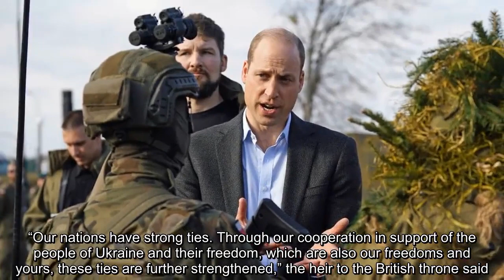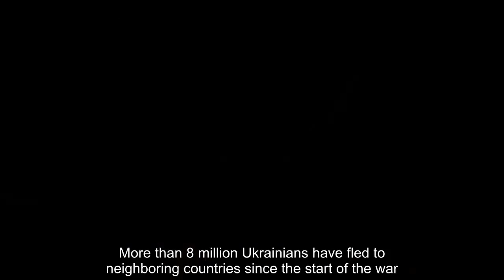Prince of Wales visits British and Polish troops near Ukraine border